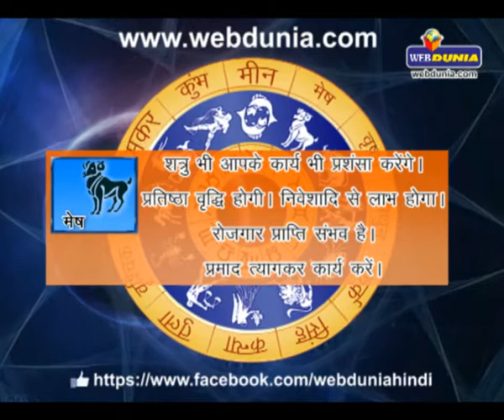Daily Horoscope - June 27, 2014 | दैनिक राशिफल - 27 जून 2014